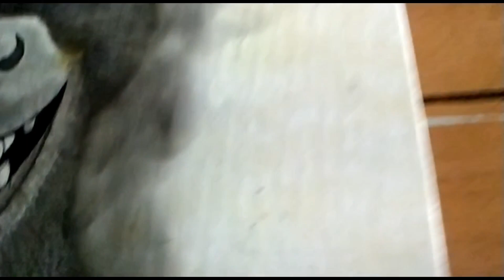Fire Painting | skill freak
this video was inspired by gawx art and steven

MY TOOLS
blending stump
kneaded eraser
knife
detail brush

lele gang - mexicana en lele
woah